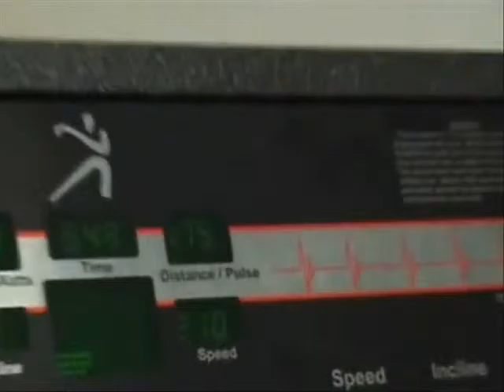20 MPH Club - Jonathan Lao